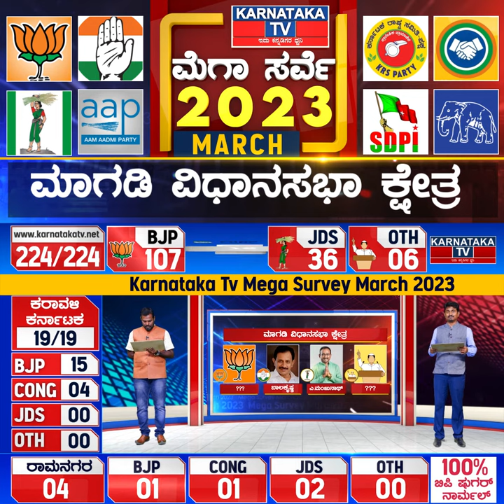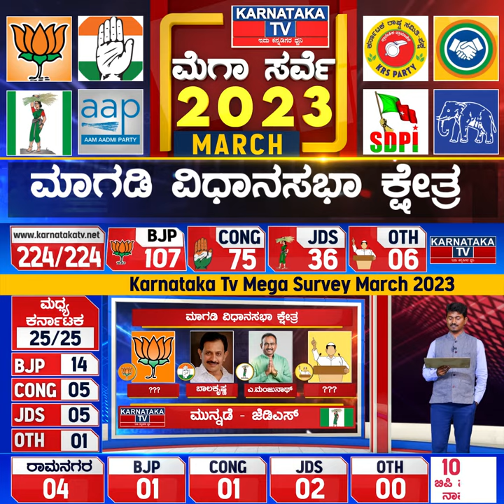Magadi Constituency | Karnataka Elections Survey March 2023 | Karnataka News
ರಾಮನಗರ 4 ಕ್ಷೇತ್ರ ಯಾರಿಗೆ ಎಷ್ಟು.?

ಬಿಜೆಪಿ – 0
ಕಾಂಗ್ರೆಸ್​ – 1
ಜೆಡಿಎಸ್ – 3

ರಾಮನಗರ ಯಾವ ಕ್ಷೇತ್ರಗಳಲ್ಲಿ ಯಾವ ಪಕ್ಷಕ್ಕೆ ಮುನ್ನಡೆ.?

ಮಾಗಡಿ : ಜೆಡಿಎಸ್ ಮುನ್ನಡೆ
ರಾಮನಗರ : ಜೆಡಿಎಸ್ ಮುನ್ನಡೆ
ಕನಕಪುರ : ಕಾಂಗ್ರೆಸ್ ಮುನ್ನಡೆ
ಚನ್ನಪಟ್ಟಣ : ಜೆಡಿಎಸ್ ಮುನ್ನಡೆ